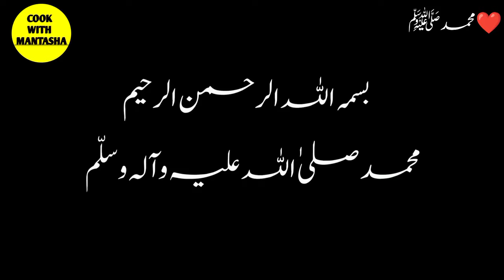Besan ki Khandavi Recipe | besan ki sabji | dholki recipe | Gatte ki sabzi by mantasha cook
Besan ki Khandavi Recipe | besan ki sabji | dholki recipe | Gatte ki sabzi by mantasha recipes

assalamualaikum AJ m Lai Hun besan ki recipe ya salan khany k shoqeen logo k lye.meri video ko correct audience tak pohanchaya jye .ye bht he asaan or mazydar besan ki khandioun ,besan ki sabji ka salan bht different tariky se. umeed Hy apko Pasand ayege shukria jazak Allah ❤️